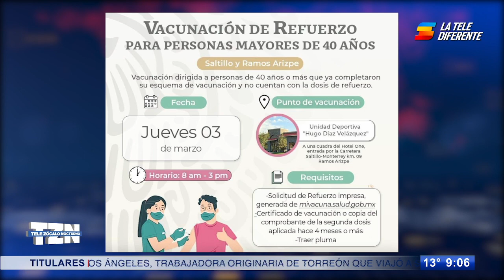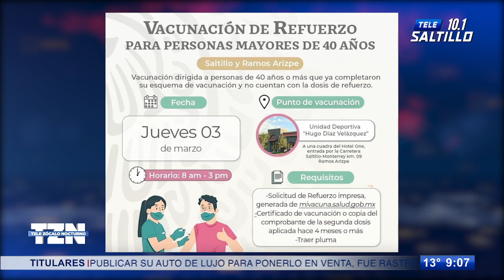Anuncian jornada de vacunación de refuerzo anticovid para personas mayores de 40